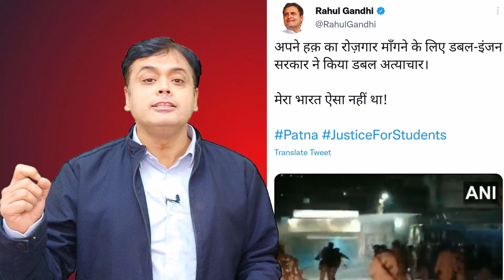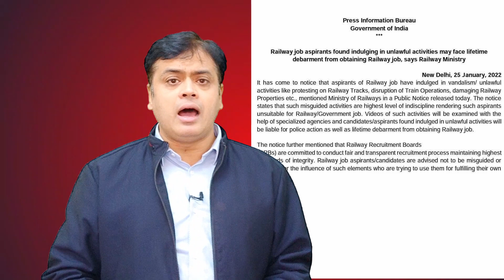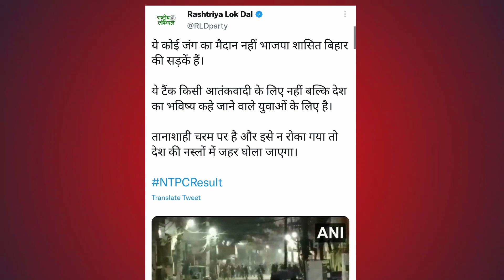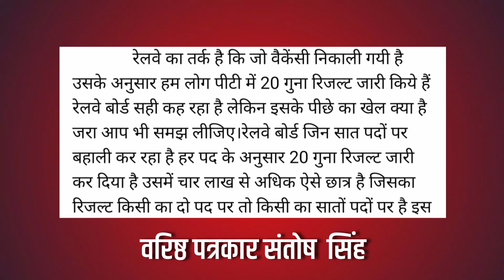रेलवे परीक्षा में गड़बड़,फिर पुलिसिया अत्याचार? | Abhisar Sharma | bebaak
रेलवे परीक्षा में गड़बड़,फिर पुलिसिया अत्याचार? | Abhisar Sharma | bebaak | ntpc protest | Railway Recruitment Board Exam | Bihar Students Protest | ntpc protest against result

नमस्कार दोस्तों

आज के इस शो में वरिष्ठ पत्रकार अभिसार शर्मा बात करने वाले हैं रेलवे अभ्यर्थियों पर हुई सरकारी ज्यादती की ,क्यों हैं ये अभ्यर्थी परेशान और क्यों झुकना पड़ा सरकार को

और क्या है इस सब बवाल की वज़ह जानिए आज के बेबाक के इस अंक में